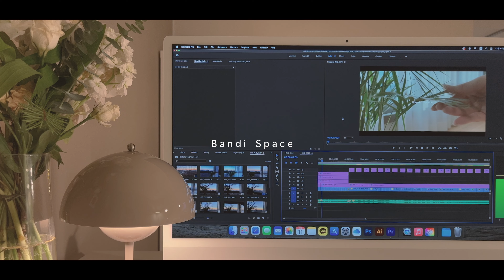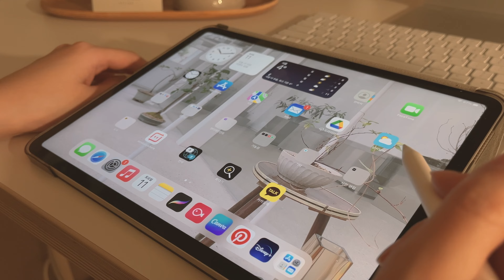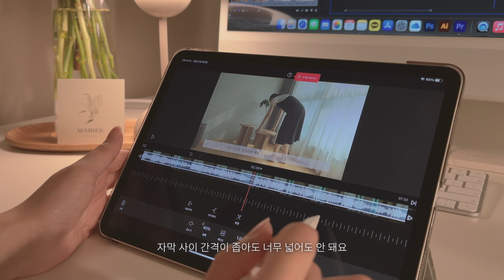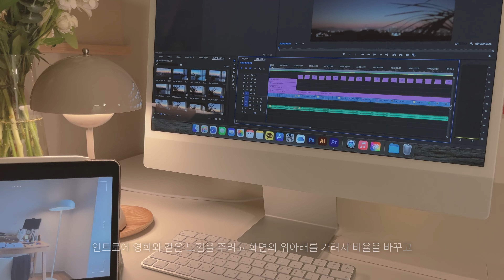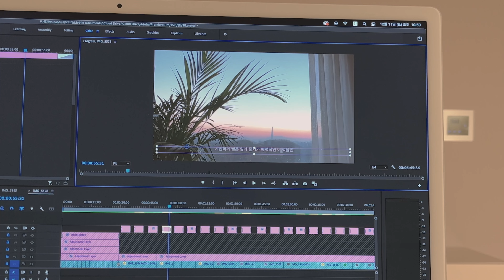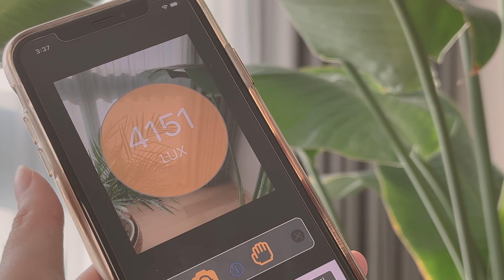스마트폰으로만 감성 브이로그 찍는법&편집📸 | 인테리어 디자인 전공자가 추천하는 오늘의 식물, 여인초(극락조) 키우기🌱 | 집꾸미기 시작하면서 시작된 플랜테리어의 꿈💚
유튜브를 시작한 지 이제 4개월이 다 되어가네요 :) 사실 제 전공은 인테리어 디자인과에요 하지만 제 전공 관련해서 입사지원서를 써본 적도, 관련 일을 해본 적도 없어요🤔
그리고 우연히 식물 키우기와 집꾸미기에 관심을 가지게 되면서 이걸 플랜테리어 브이로그로 찍어서 소장하고 싶은 욕심이 생겼어요😍.
제가 카메라를 잘 모르다 보니 있는 핸드폰(아이폰) 하나로 편집도 촬영도 배워가며📸 경험한 감성 브이로그 찍는법에 대해서 공유도 드리고 오늘의 공기정화식물🌱 여인초(극락조) 키우는 법에 관해서도 이야기를 나눠볼까 해요. 일상 브이로그 촬영에 관심이 있거나 식물키우기에 관심이 있으시다면 꼭 영상 끝까지 시청 부탁드려요 :)

It's been almost 4 months since I started YouTube :) Actually, my major is Interior Design.
And as I happened to be interested in growing plants and decorating the house, I became greedy to film this as a planterior vlog and keep it.
I'm not familiar with cameras, so I'd like to share with you how to take emotional vlogs that I experienced while learning editing and filming with a smartphone, and also talk about how to grow today's plant, Bird of Paradise. If you are interested in Vlog shooting or growing plants, please watch the video till the end :)